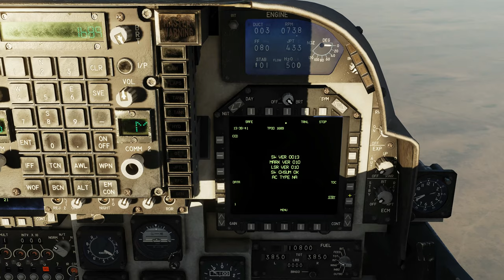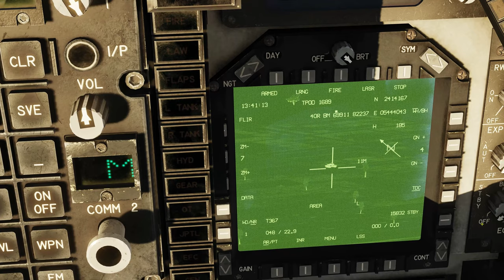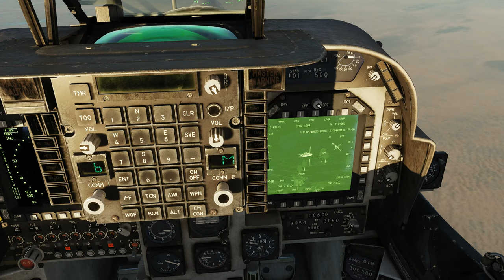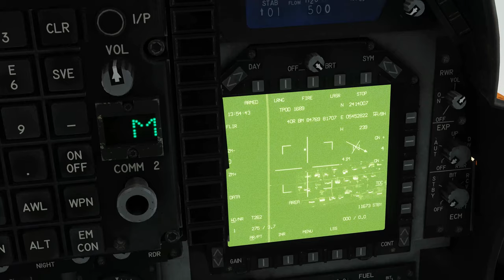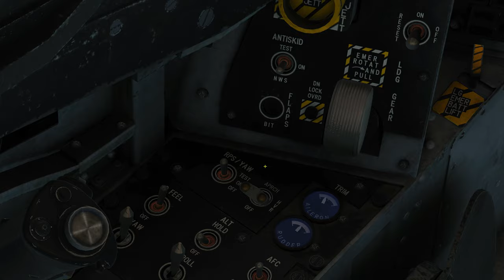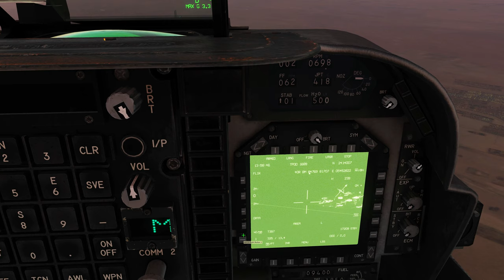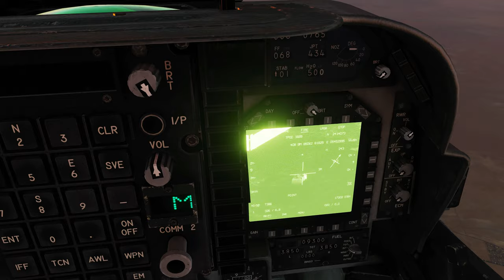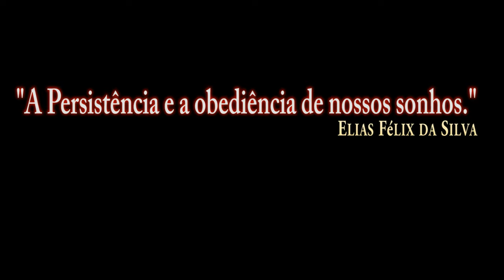DCS:AV-8B Night Attack_GBU-54 (1)/PT-BR_VÍDEO 1416